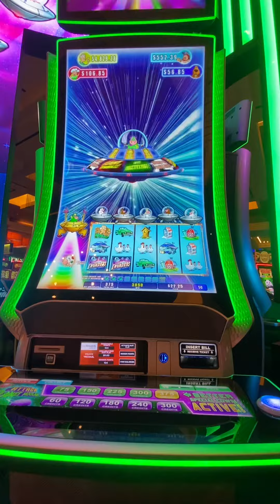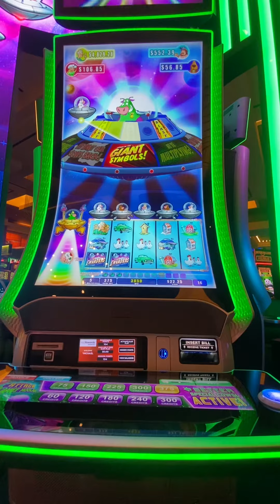Captured the Mythical Unicow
Invaders From the Planet Moolah 150 Free Spins!